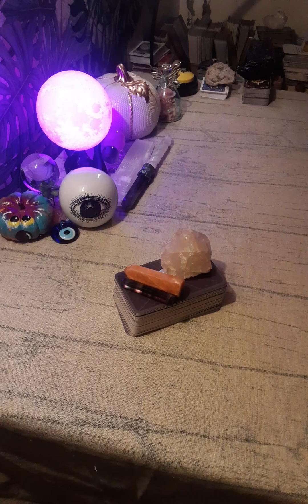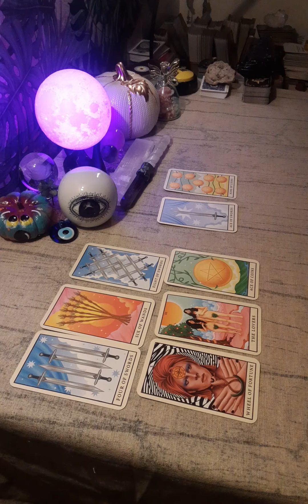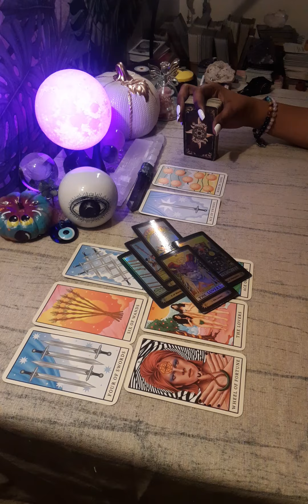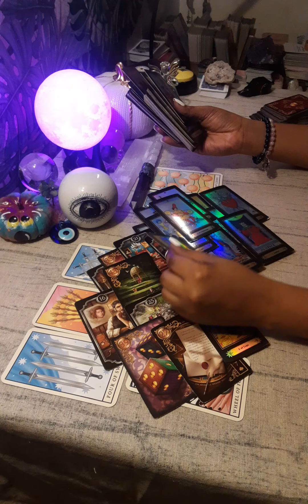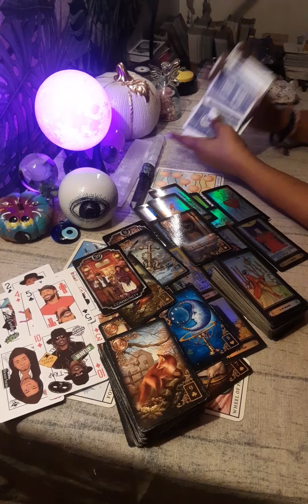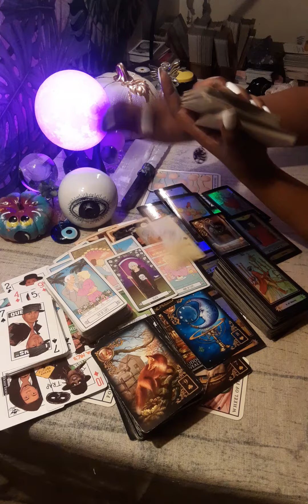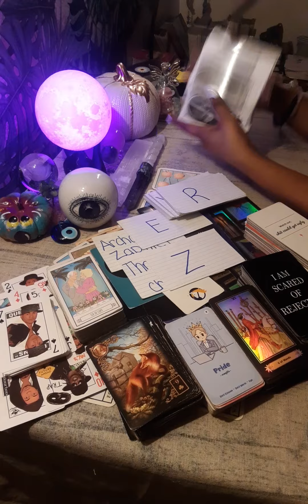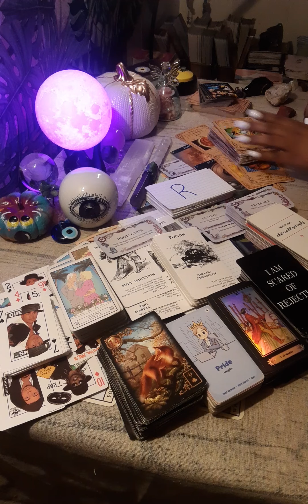🕷🔮 THIER EX WANNA FIGHT, & THEY WANNA PROTECT U, THIS IS ALL JEALOUSY🙍🏽‍♀️ #4689 3502ANGLENUMBER 😇